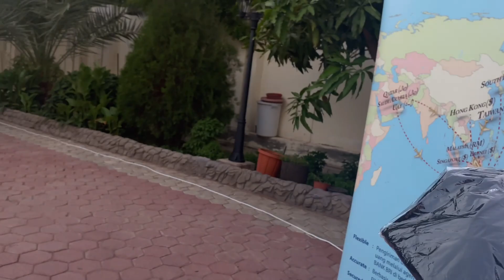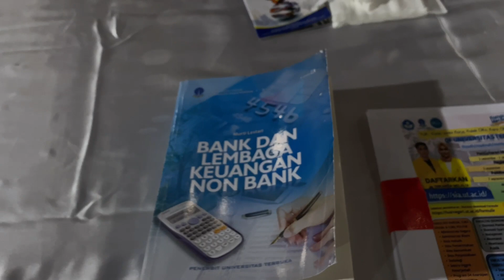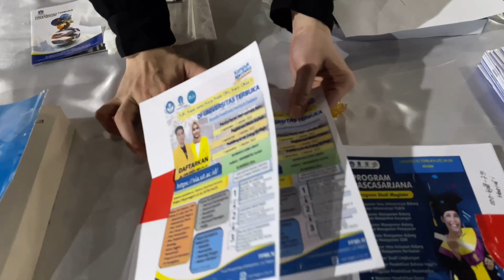Saudi Arabia merayakan hari Kartini 2022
Asalamualaikum video kali ini saudiarabia merayakan harikartini 2022 antusias pmi menghadiri gedung wisma nusantara